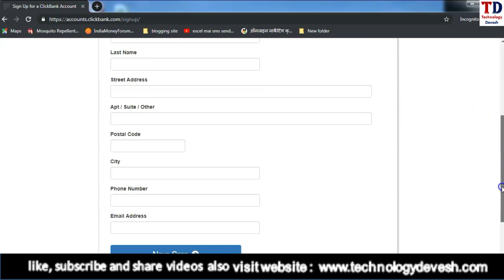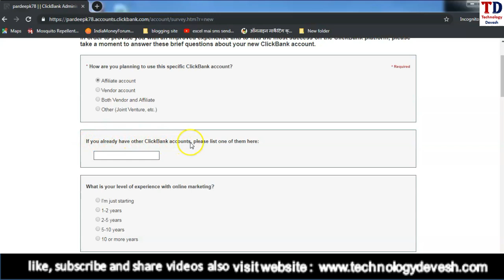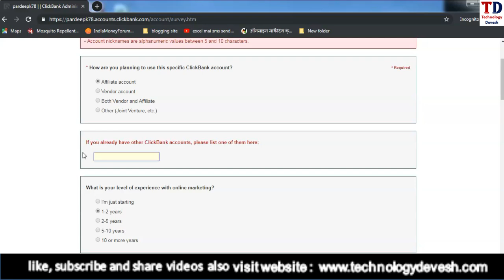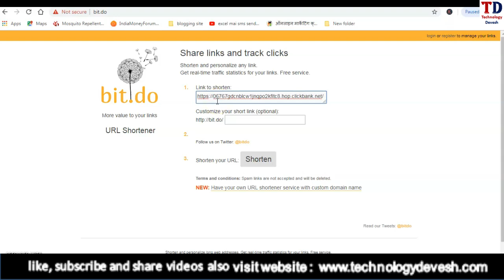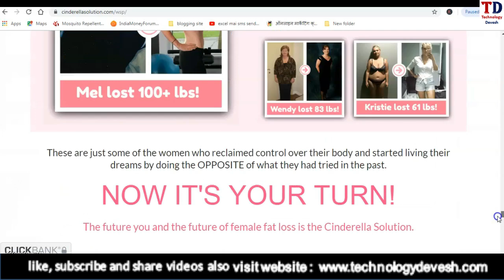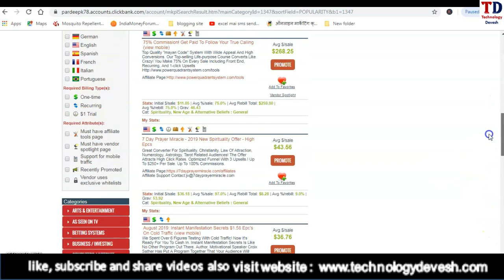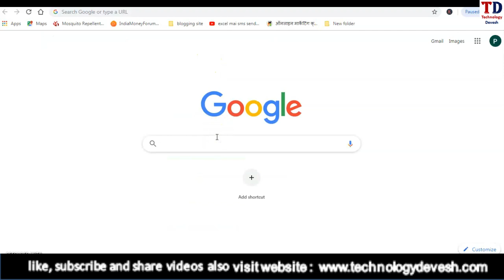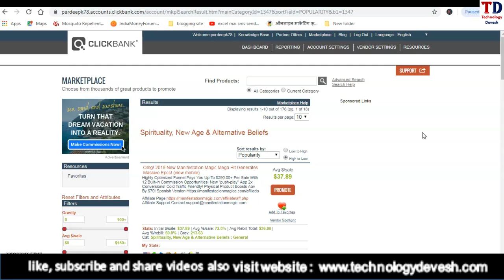Work From Home | Earn Money online $100 Per Day | Clickbank.com | Without a Website in | हिन्दी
Namaskar Dosto Aap sabhi ka swagat hai. aur aap dekh rahe hai apka apna youtube channel TECHNOLOGY DEVESH
Friends aaj ke is video mai maine bataya hai ki aap kis prakar se clickbank.com ke products ki affilliate marketing karke daily ke $100 se $500 tak kama sakte ho.
is video mai meine 2 methods ke madhyam se apko batane ki koshis ki hai,ishi ke uper aaj hamara ye video hai.

Work From Home | create account paidtask | and earn money !

Youtuber professional best tools BUY The Product : Click on link Now
1. Zoom H1n Handy Recorder (Black)
2. Blusmart Professional Microphone
3. Generic 3.5mm Clip On Mini Microphone
4. BOYA by-MM1 Universal Cardiod Shotgun Microphone
5. Foldable Tripod with Mobile Clip Holder Bracket, for Phones and Camera
6. Canon EOS 1500D 24.1 Digital SLR Camera
7. Fire TV Stick with all-new Alexa Voice Remote
8. Lenovo laptop V145-81MT001BIH AMD A4 9125@2.3 Ghz / 4GB RAM / 1TB HDD/ 15.6